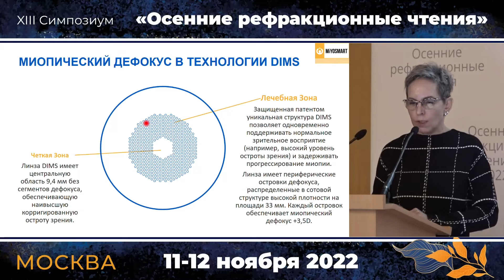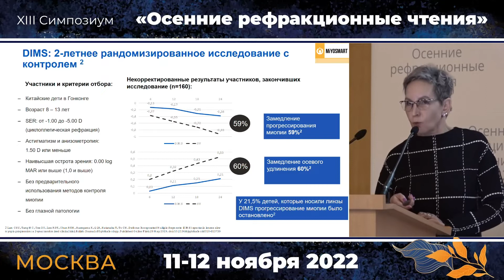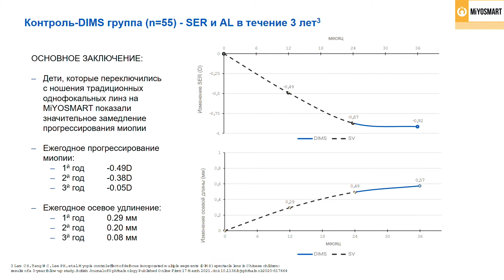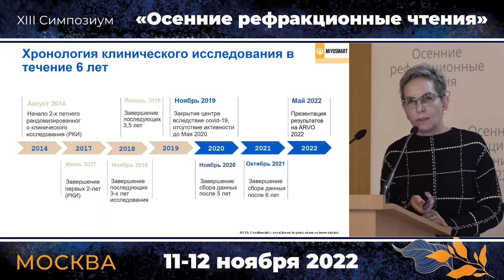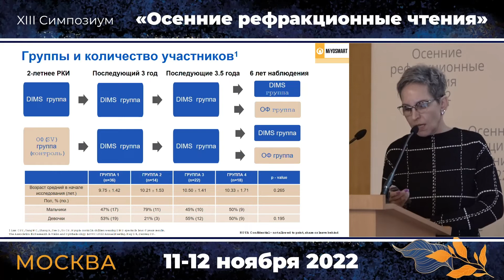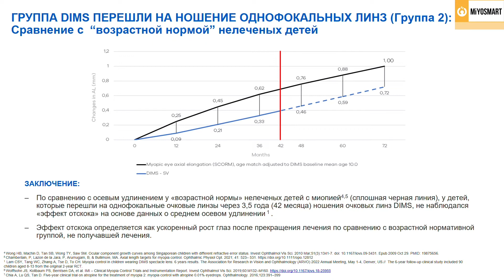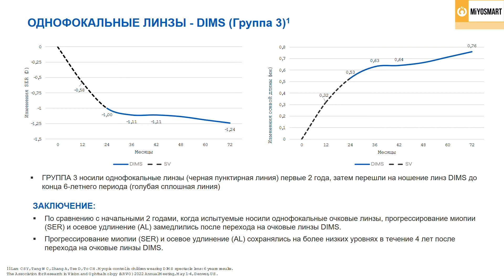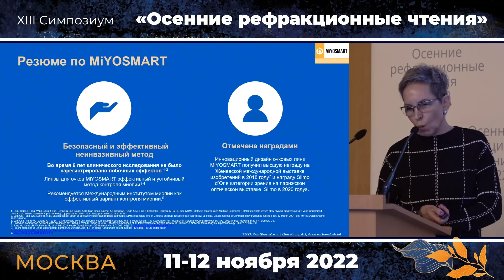Дядина У.В. - Выступление